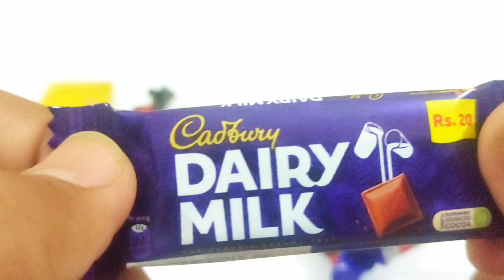Now vs Mars vs Dairy Milk vs Snickers vs Perk